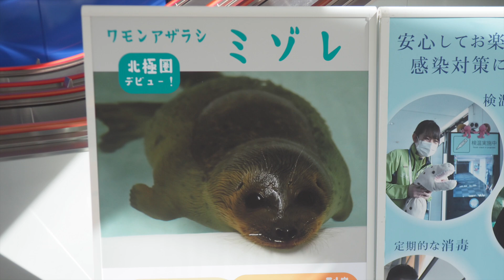2021年8月18日のワモンアザラシのミゾレちゃんの北極圏水槽デビュー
去年の北極圏水槽デビューの日です。デビュー当初はユキちゃんと二頭だけでした。
北極圏水槽デビュー1周年おめでとう！

昨日はおはようミゾレに参加してきました！